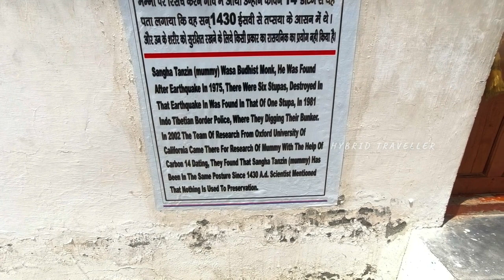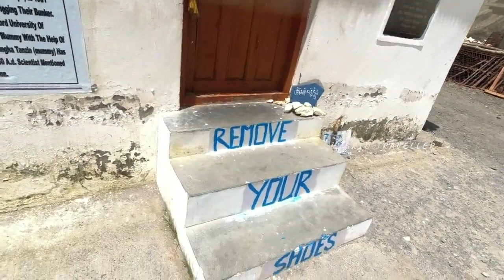Chennai to China Border | 600 Old Years Mummy | Around the World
Chennai to China Border | 600 Old Years Mummy | Travel Around the World